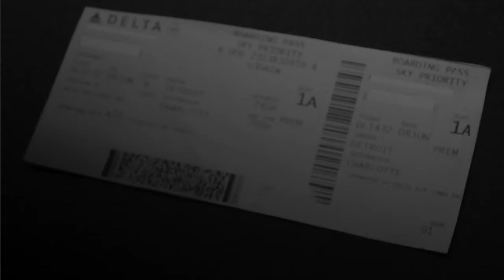(NJ 2015) 'Smear' Delran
Genre: Film Noir
Character, backstory: Daniel or Danielle Brooks, just flew in from somewhere
Prop: A beverage can.
Line of Dialogue: I never should have told you that.
(Technique at: none noted by producer)